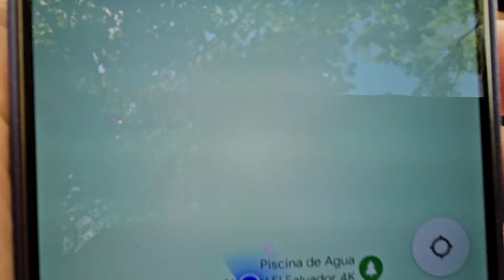Miren como encontramos a LADY CALUCO. Llegó tía Anita y Bessy le pide un consejo sobre esto